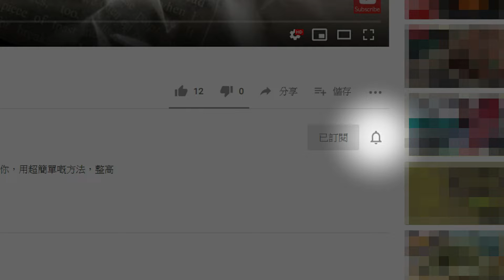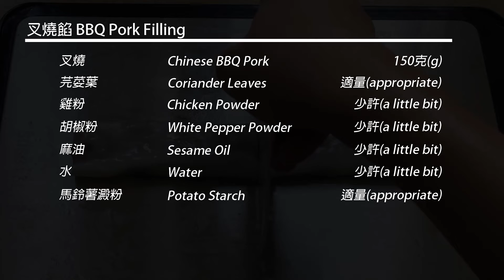[大C廚房] 叉燒腸粉 | 腸粉3步曲 | 02 [字幕]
大家好，我是大C，我是一個來自香港的普通家庭主婦。我熱愛烹飪，希望透過網絡去分享我多年來的煮食心得和技巧。我的影片以廣東話為主，並附有字幕，希望能藉此與大家互相交流和分享。

0:00 開場白
0:16 製作腸粉漿
2:12 製作叉燒餡
3:42 製作甜豉油
5:00 製作布拉腸粉的用具介紹
5:52 叉燒腸粉的製作方法
9:40 重溫叉燒腸粉的成分表